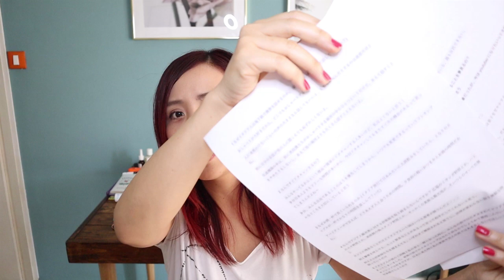皆さんから募集した「イタリア人に対する疑問」をイタリア人12万人にぶつけてみた！【前編】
イタリア在住中のERIKOです。このチャンネルでは、イタリアでの様々な経験や、自分の活動についてお伝えしていきたいと思います！よろしくお願いします！Grazie!!

イタリア語で日本の情報を発信しているチャンネルはこちら↓